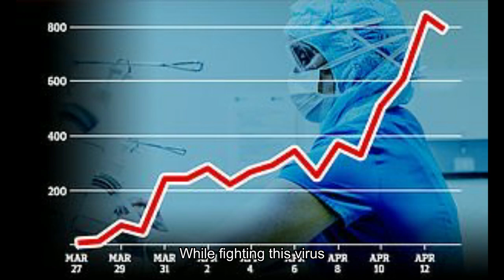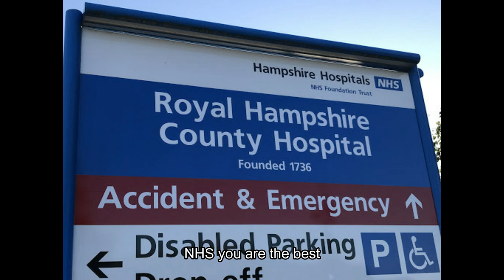Arcane - Fighting the Virus (Thank You NHS)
This song is for the NHS, to say thank you for all they are sacrificing, working on the front line and helping keep us safe from COVID-19. This is a cover of Edge of Tonight by All Time Low, with lyrics we have adapted to dedicate the song to the NHS.